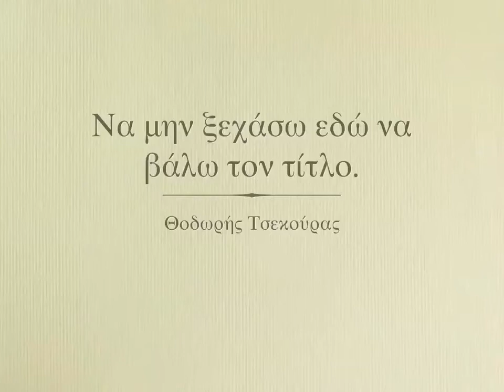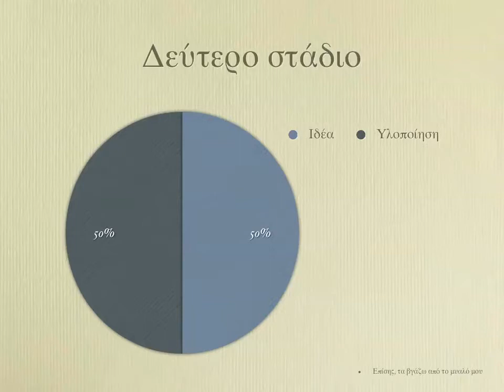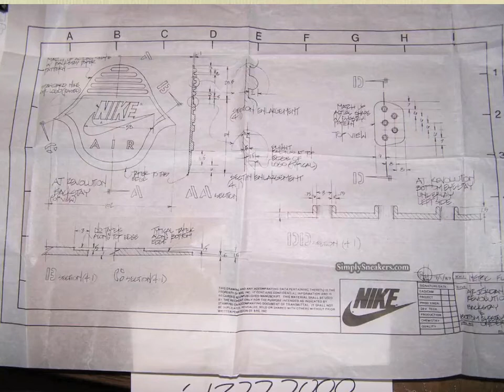Startup Comedy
Η παρουσίαση που έκανα στο Startup Comedy event στον Πολυχώρο Άγκυρα στις 20 Δεκεμβρίου 2012.